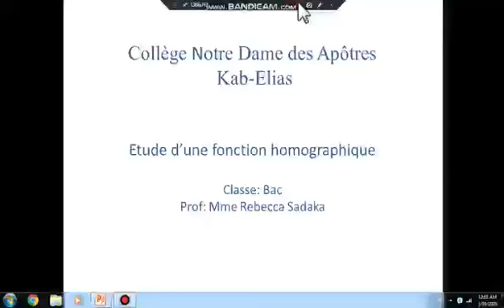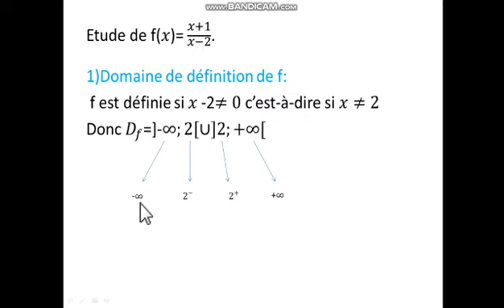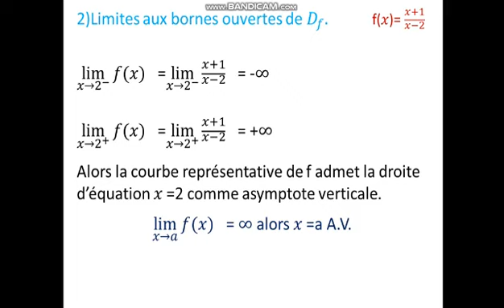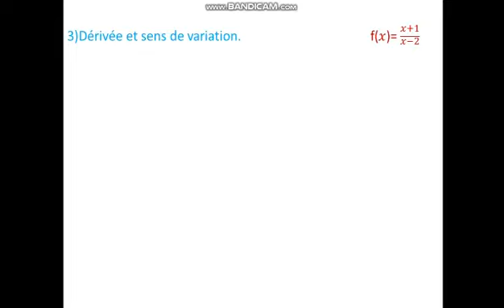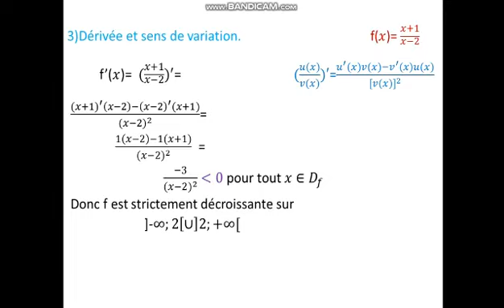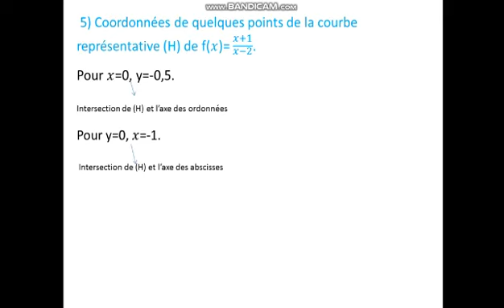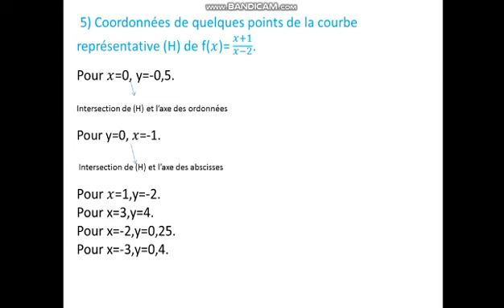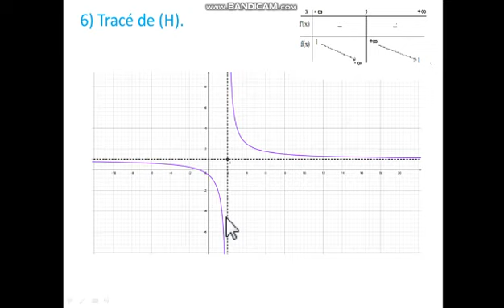Maths S2C S2H Video 2020 03 10 at 8 45 01 PM